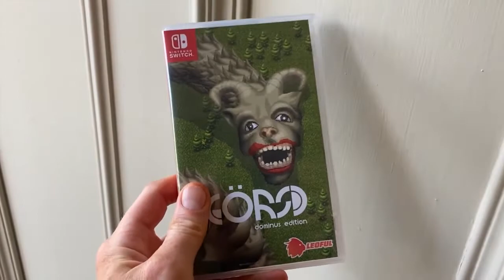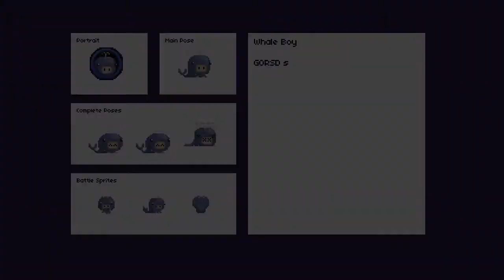GORSD (Switch) Review - Consolevania 8.16